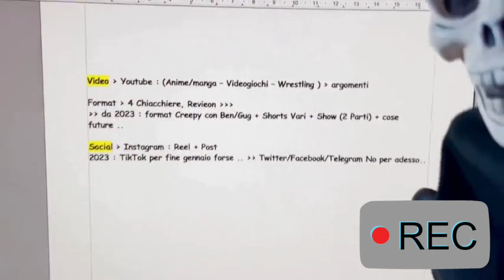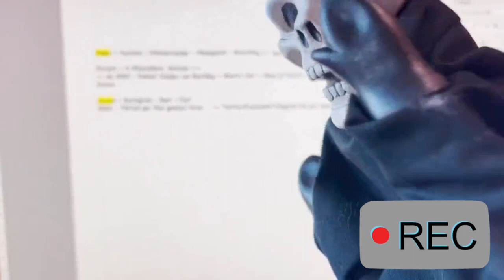GodoverseTV Special "Capodanno 2022"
Ed eccoci qui, nel video finale di questo 2022. Anche se siamo arrivati da poco qui, ci stiamo ambientando alla follia di questo Universo UOUOU. Ovvio ci manca il nostro Godoverse, ma per ora abbiamo buoni propositi per stare qui eh.. dobbiamo diventare famosi quanto nel Godoverse UOUOU. In questo video speciale di Capodanno, che speriamo sarà meno caotico di quello di Natale, faremo un resoconto di tutti i progetti iniziati in questi mesi e quelli futuri per quanto riguarda l'inizio del 2023. Sperando che il cameraman si comporti meglio il prossimo anno con noi, vi auguriamo buon inizio anno e vedrete che ci sarà da ridere UOUOU.

0:00 : Introduzione
3:25 : Recap Format
7:04 : Recap Format Nuovi
11:13 : Saluti Da Benito & Guglielmo
13:38 : Saluti Finali Da Scheletro & Sus
14:40 : Alleanza Babbo Natale & Befana Tatiana
15:40 : Saluti & Ringraziamenti Finali Dai Cameraman